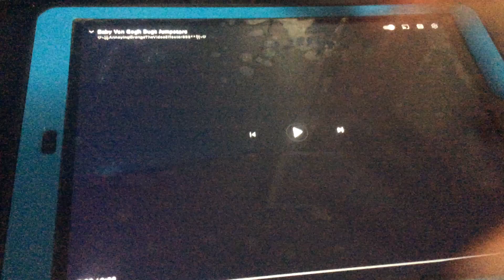Baby Van Gogh Bugs Jumpscare